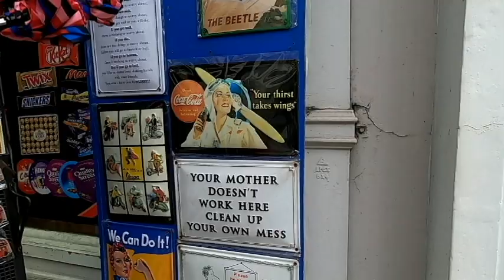WALKING TO BIG BEN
FILEMED ON A GOPRO HERO 8 + MEDIA MOD + RODE LAVALIER MIC.